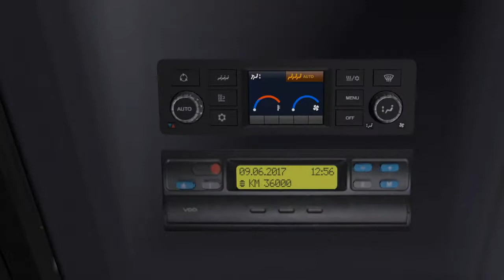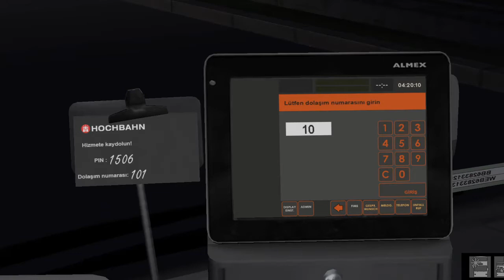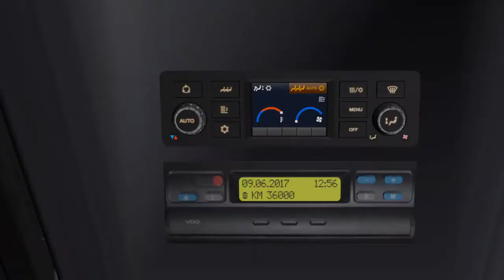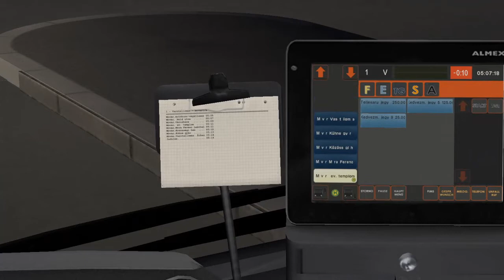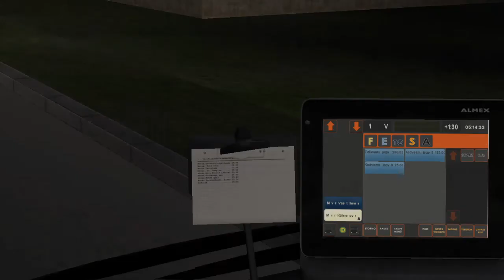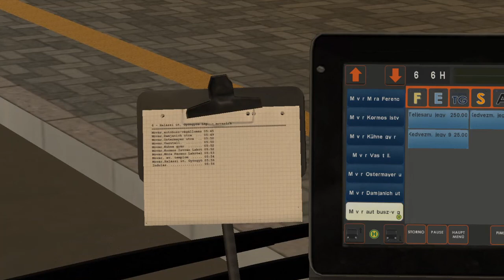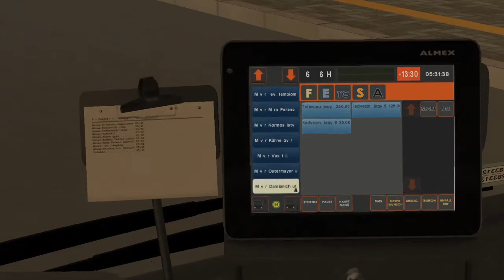OMSI 2 - 1 napom Mosonmagyaróváron (Helyi járat) 1 I 6 - Mercedes-Benz Conecto Next Gen.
Sziasztok! Boldog Új Évet KÍvánok!
Ahogyan azt az összefogaló videómban említettem
(ha még nem láttad kattincs ide egy új sorozat fog indulni "1 napom" címmel.
Nos elérkezett az első rész, remélem élvezni fogjátok.
Plusz amit még ígértem, hogy elérhető lett a támogatási lehetőség!

(a linkeket alul megtaláljátok)

Térkép :
!!FIGYELEM!! NEM BIZTOS, HOGY HIÁNYTALAN A FÁJL, FELŐSSÉGET NEM VÁLLALOK ÉRTE + 2.60 GB-OT FOGLAL EL!